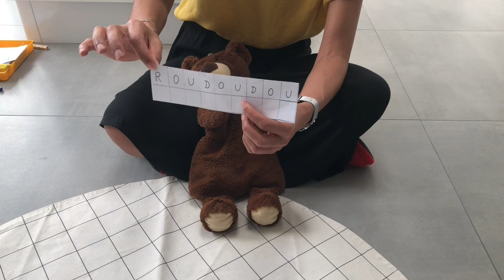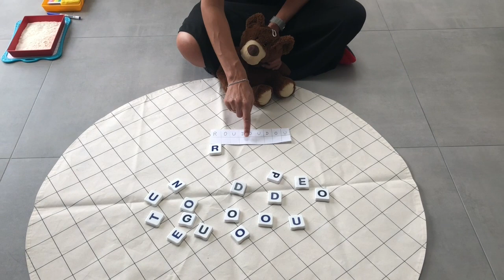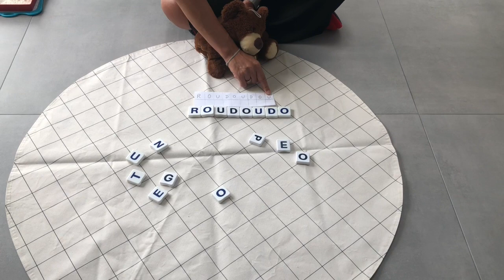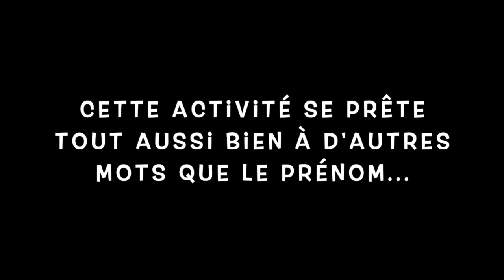1)Maternelle: vers l'écriture du prénom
Jeu avec les lettres mobiles autour du prénom de la petite à la moyenne section: reconstituer et mémoriser. Possibilité de jouer avec d'autres mots.